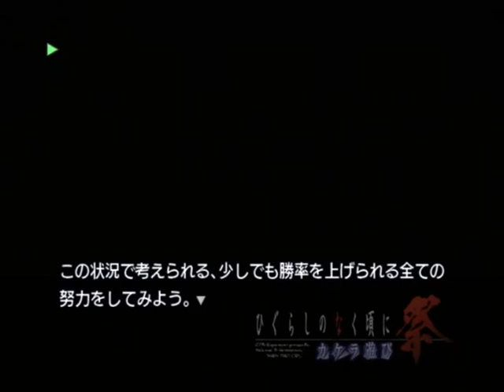【PS2】ひぐらしのなく頃に祭 カケラ遊び ベストエンド Part１１０ 祟殺し編 ～みー☆ 【スタートオンゲームズ2】【スタゲー2】【JAPAGE】